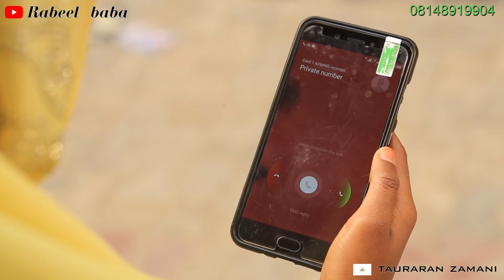AMIRA AMIR EPISODE 3 OFFICIAL LOVE STORY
Wannan kayataccen shirin zai cigaba da zuwar muku duk bayan sati biyu,ku kasance tare da mu,kada a manta ayi Mana subscribing da danna alamar kararrawa don sanar daku da zarar mun daura